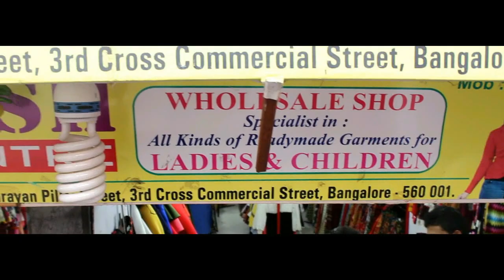commercial street shopping vlog address in Kannada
my channel is all about simple and quick recipes
you can see both veg and non veg recipes
 Thank u